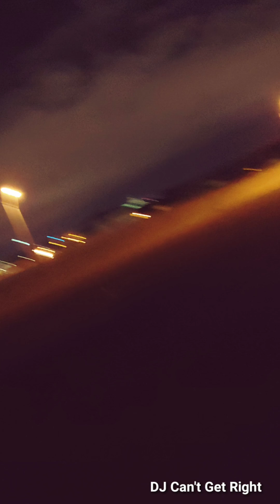Lost in a Sea of Plenti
Daytona Damned and or Damaged